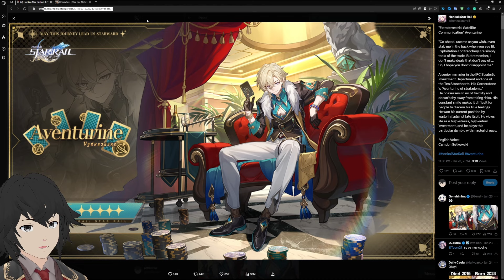AVENTURINE BEFORE SAM!? IMAGINARY PRESERVATION!? HSR 2.1 | Honkai Star Rail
The time is now for me to get pumping!